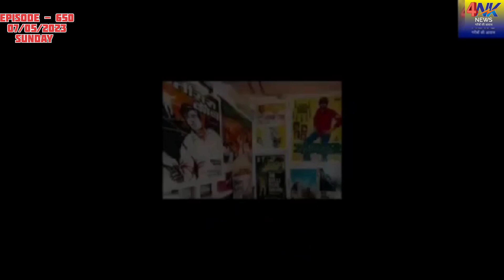Ep.650/Police should arrest SEWREE PAANI CHORE says victim SAYED NAFEES FATIMA : NAEEM SHAIKH (APP)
FOUNDER-cum-CHIEF EDITOR,
4NK NEWS